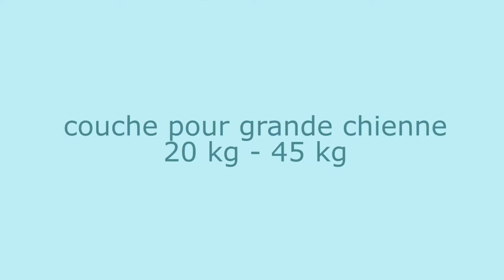piccobello.eu - démonstration vidéo de la grande couche pour chienne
Le vidéo montre comment on met la couche pour chienne de piccobello à une grande chienne. Les couches pour chiennes de piccobello sont conçues pour l'incontinence urinaire ou les chaleurs. Ensuite, nous explicons l'utilisation de nos serviettes supplémentaires qui aident à augmenter la capacité d'absorption de la couche en cas d'incontinence forte.